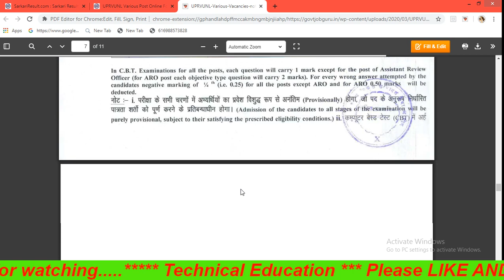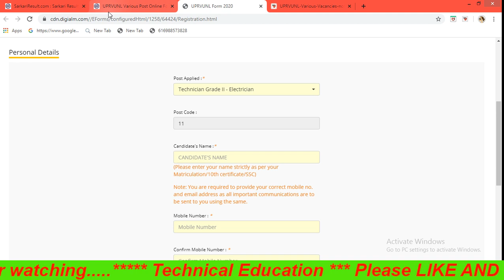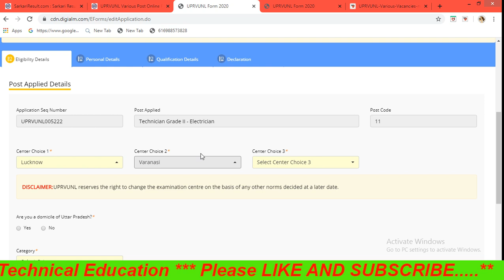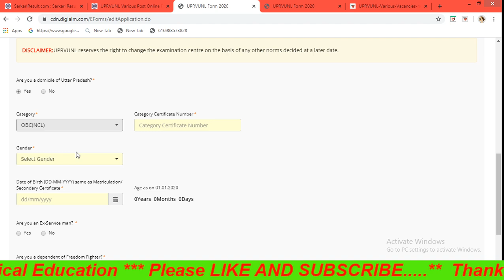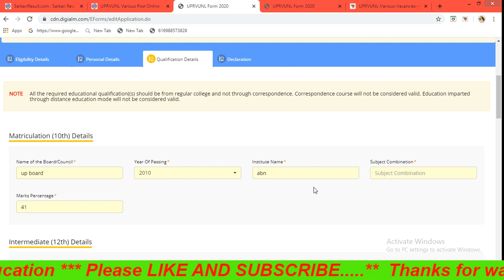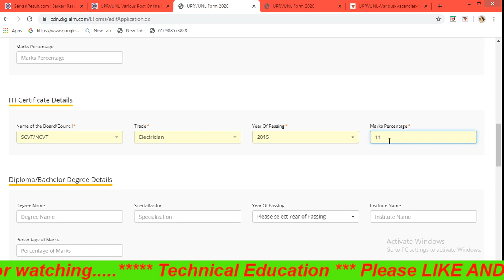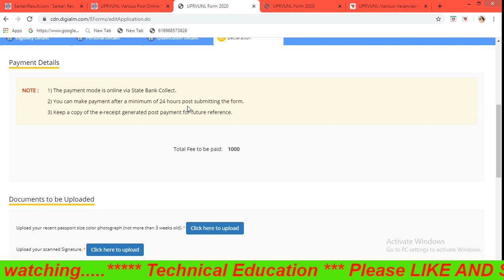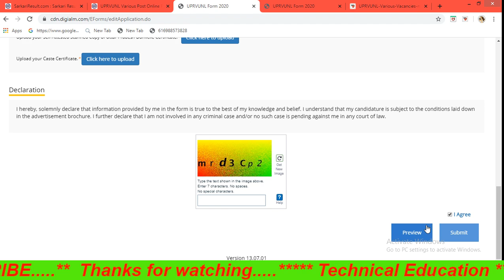UPRVUNL Vacancy 2020||Apply for UPRVUNL Online Form 2020,AE/TG-2,ITI वालों के लिए खुशखबरी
Notice :- Applying form up to 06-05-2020

UPRVUNL Documents upload||Apply for UPRVUNL Online Form 2020,AE/TG-2,ITI वालों के लिए खुशखबरी

Registion

Login

TG-2_UPRVUNL_online_form_2020

Technical Education